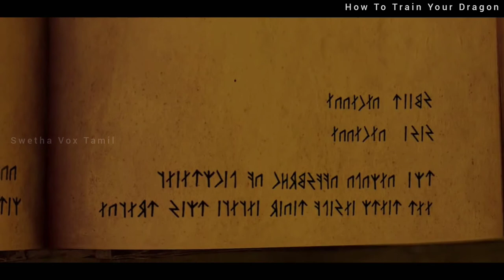How To Train Your Dragon Movie Story Explained In Tamil | Mr Tamizhan | Film Roll | Swetha Vox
How To Train Your Dragon Movie Explained In Tamil (2010) best Family/Adventure movie story in tamil. Full Movie including Climax in Tamil Explanation. Plot: Hiccup (Donald Reignoux) is a Norse teenager from the island of Berk, where fighting dragons are a way of life. His progressive views and weird sense of humor make him a misfit, despite the fact that his father (Emmanuel Jacomy) is chief of the clan. Tossed into dragon-fighting school, he endeavors to prove himself as a true Viking. When he befriends an injured dragon he names Toothless, he has the chance to plot a new course for his people's future. .

The people who wants to delete the footage (if i used one) . instead of give us a copyright strike , you can contact us in Mail : . i will remove the content immediately.Or we are ready to give the revenue that we made from the video.